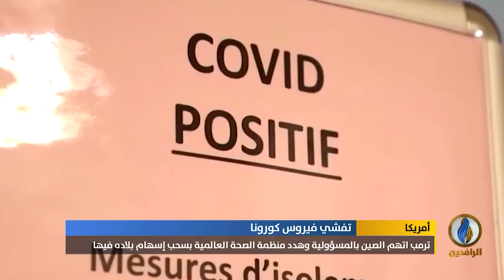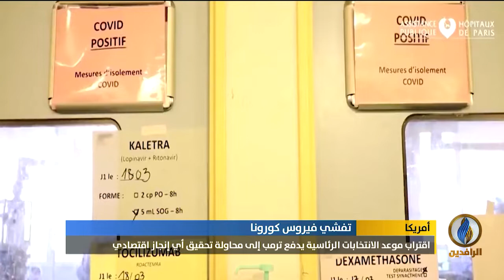تقرير إخباري.. تطمينات ترمب تتلاشى مع تحول أمريكا إلى أكبر بؤرة لتفشي فيروس كورونا في العالم